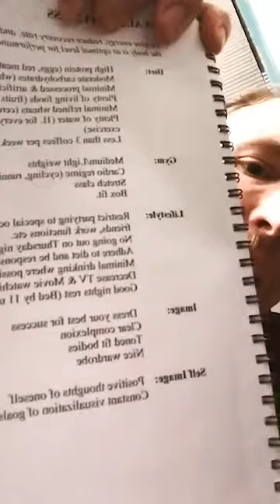Why You Must Have Goals For Your Dancing | Ballroom Mastery TV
- Visit today, join our list and Master The Art of Ballroom & Latin Dancing with our extra free training for you.

The very essence of you is a goal seeking creature. Here are what goals will help you with and why they are super important to your success.

Vaughan and Alison are  4 time World Professional 10 dance representatives for Australia, owners of The International Dance Studio, accredited coaches and founders of OneStepDanceShop.com; DSI-London.TV & Ballroom Mastery. They have a passion for dance and want to help you become the best dancer you can be and have an amazing time doing it.